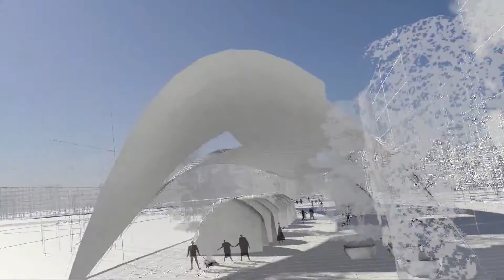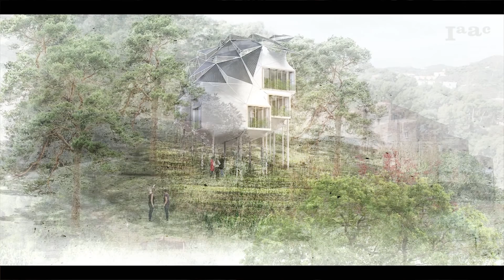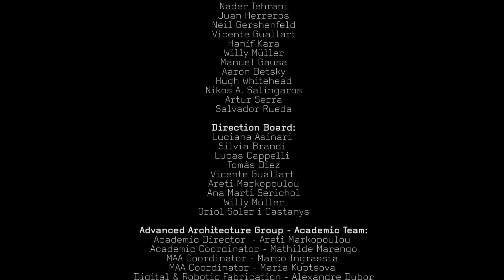Institute for Advanced Architecture of Catalonia - Study architecture in Barcelona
The Institute for Advanced Architecture of Catalonia – IAAC is an international centre for Education, Fabrication and Research dedicated to the development of architecture capable of meeting the worldwide challenges in constructing 21st century habitability. Based in the 22@ district of Barcelona, one of the world’s capitals of architecture and urbanism, not to mention the European Capital for Innovation (2014), IAAC is a platform for the exchange of knowledge with researchers, faculty and students from over 60 countries around the world.